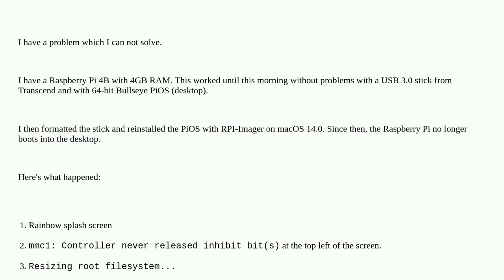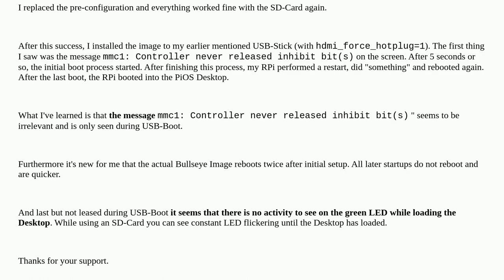Raspberrypi: Raspberry Pi's 4 no longer boot with "mmc1: Controller never released inhibit bit(s)...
Raspberry Pi's 4 no longer boot with "mmc1: Controller never released inhibit bit(s)" error

A special thanks goes out to the community

  usb bootloader boot-issues pi-4